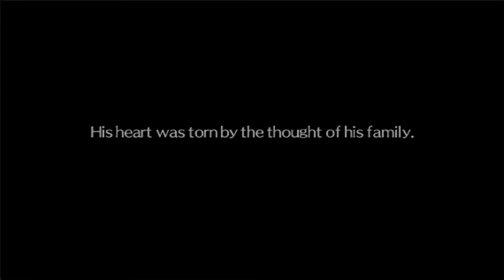Disgaea 2 Episode 29: I LOVE BOOBIES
That's a strange thing to hear in an episode featuring Etna.
... I am so dead for saying that.